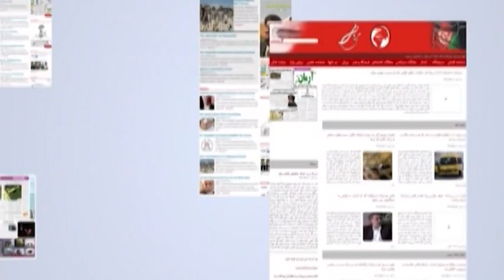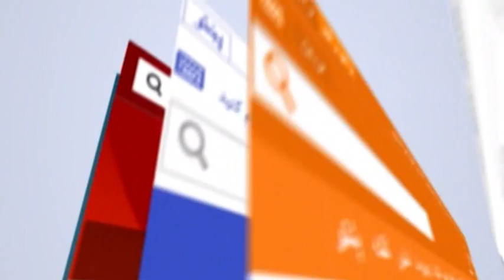Morning News Show Part1: 05 Nov 2020 | آغاز روز بخش اول: ۱۵ عقرب ۱۳۹۹